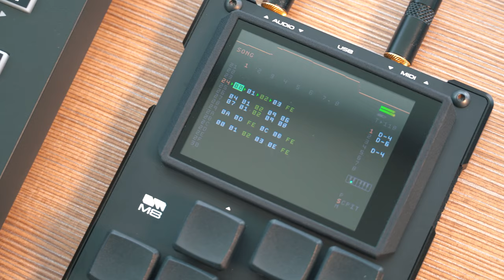The poor man's OP1 #3 | Dirtywave M8 Tracker | Novation Launchkey Mini mk3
This is the third in the series on "The poor man's OP1". I am using the Dirtywave M8 Tracker and a Novation Launchkey Mini Mk3 MIDI keyboard controller. In this series I try to reproduce alternate portable little setups to replicate the experience of playing a Teenage Engineering OP1. This is just for fun, don't take it too much seriously. I have never owned or played an OP-1, but it sure is a very fun and powerful machine I would love to try.
All the sounds are from the M8 Tracker. Dirtywave M8 Tracker is portable like the OP1 and very powerful, with FM synthesis, virtual analog, samples and advanced sequencing with parameter locks, probabilities, randomness,... The Launchkey is used to play some melodies, modify some synth parameters with its knobs, and trigger different patters/scenes with its pads.